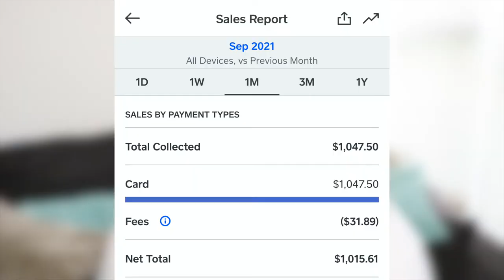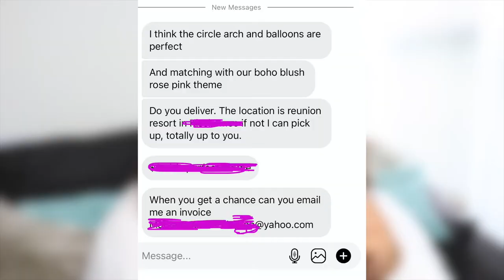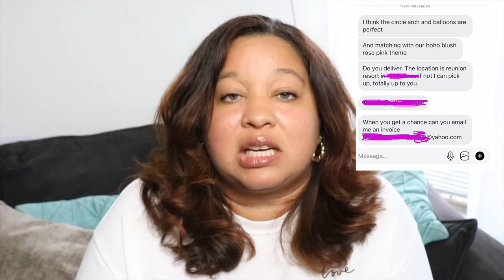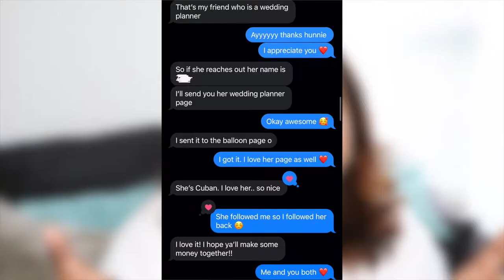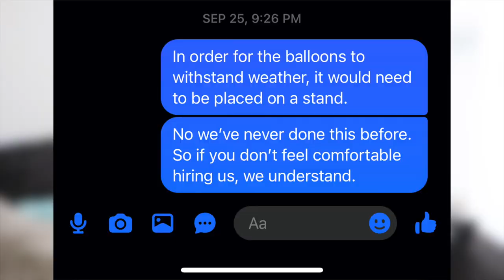How to Start an Event Design Business in 2023 | My Secret Tips to Making $1K+ in 1 Month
Hey Designers! Starting an event design business can be challenging and recently, I’ve had to relaunch my balloon business to compensate for my lost income with leaving my 9 to 5 job. These are the same tips that have helped me generate $1,000+ in the first month of relaunching my balloon business.

When learning how to start an event decorating business or even how to start an event business in general, you have to step into becoming a party decorator that you see yourself in the future. You may ask “How do I become an event decorator with no money?” Well, in this video, I share the tips on how to become an event designer with no experience and no money. These are the exact strategies that will help answer how to get your first client as an event designer.

xoxox,
Justine

⏰ Timestamp:
0:00 - Intro
3:00 - Tip #1: Say "No"
6:28 - Tip #2: Price for Profit
7:58 - Tip #3: Talk about Your Biz
10:53 - Tip #4 : Client Budget
13:58 - Outro